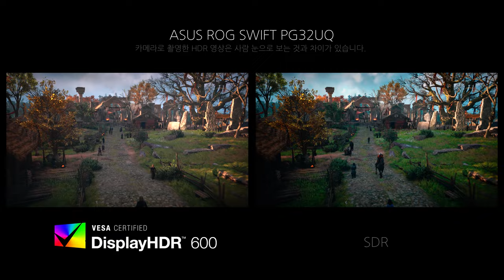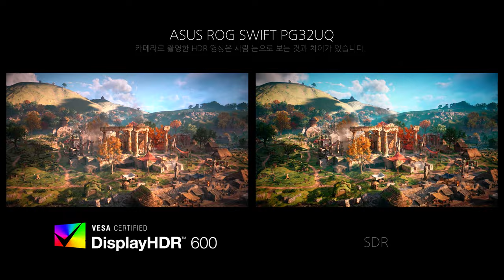Game HDR - ASUS ROG SWIFT PG32UQ